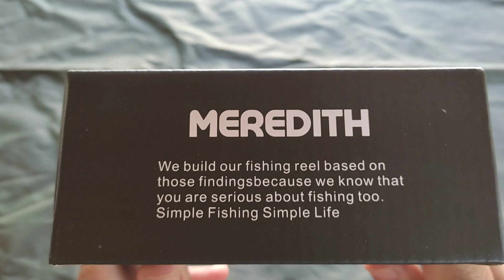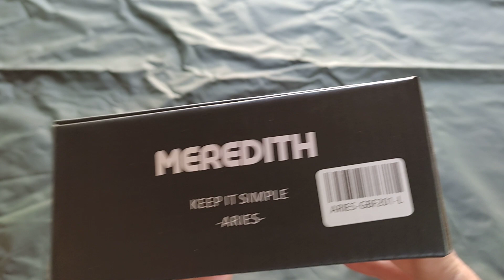Carretilha Meredith Aries Aliexpress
Carretilha Meredith com um controle de cabeleira fantástica, pesando 175gr ideal pra iscas leves.